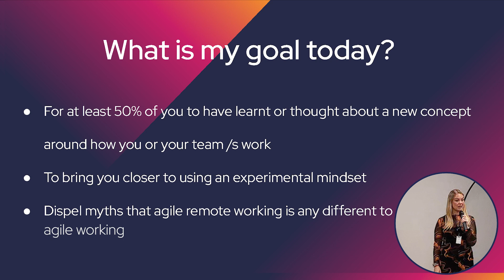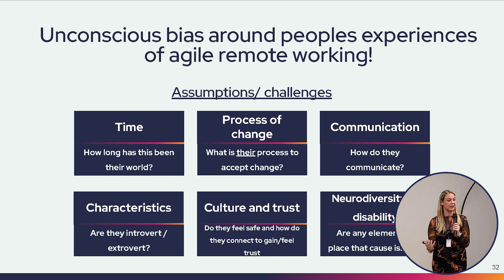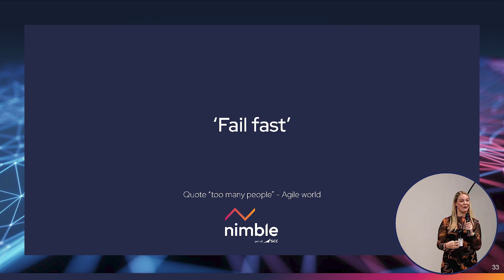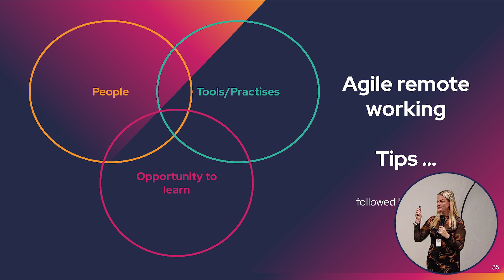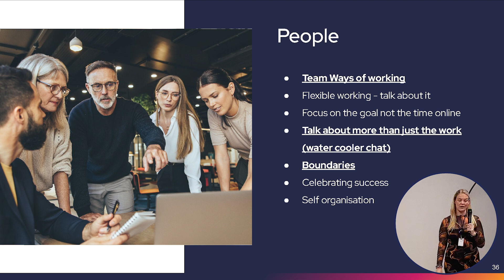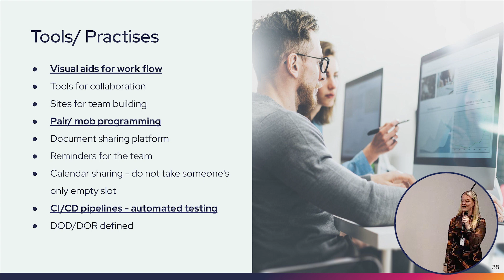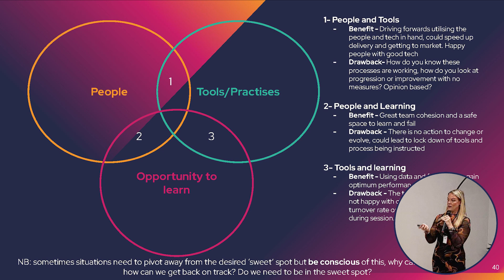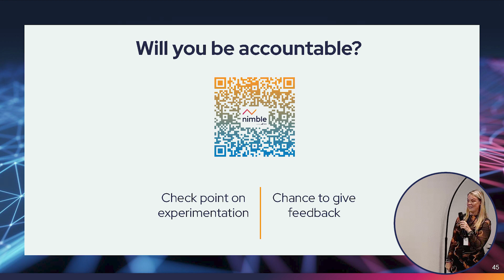Agile In The Age Of Remote Work, by Stacey Taurah, Lead Consultant at Nimble Approach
"Agile In The Age Of Remote Work" - Stacey Taurah, Lead consultant at Nimble Approach

In an era where remote work has transitioned from exception to expectation, how do we harness the power of Agile to bridge distances, maintain velocity, and foster innovation?

Discover:
- The uncharted challenges and hidden advantages of remote Agile teams.
- Real-world case studies that paint a picture of success and lessons learned.
- Actionable strategies to boost communication, trust, and efficiency from miles apart.
- A look into the future: the evolution of Agile and remote work.

In this vibrant talk we’ll discuss common issues, concerns and advantages. Stacey will share her views on tried and tested methods, but also what we should all be trying and testing.

This session will give you practical elements you can implement with teams - and even be able to assess in true Agile fashion if these changes have indeed helped or hindered.

About Stacey: Stacey is a seasoned professional with over 10 years in the Agile circus. Her background in forensics science allows her to look at problems objectively and use data to help tell stories for change. At Nimble Approach she has incorporated her passion for agility and change, with people and processes to assist in Nimble's growth and success.